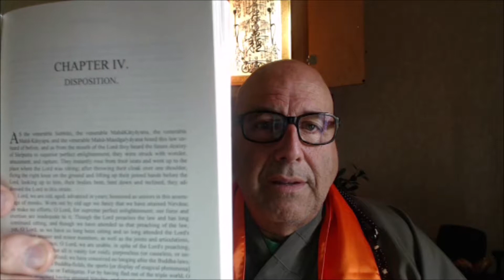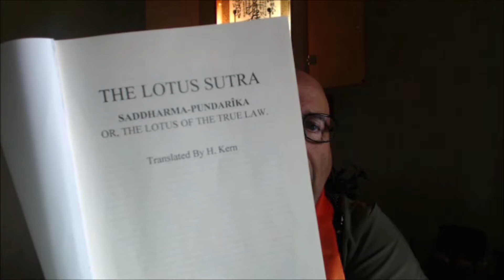Lotus Lectures - Disposition - Chapter 4